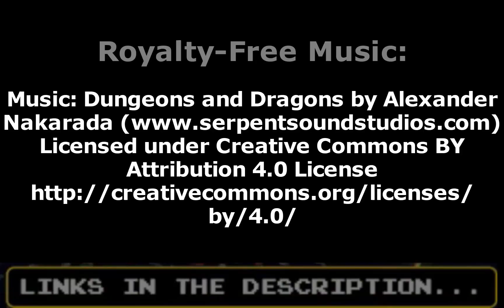My Magic The Gathering card collection - Summon Thrull and Sorcery Cards - TEASER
My Magic: The Gathering Card Collection: My Summon Thrull and Sorcery Cards...